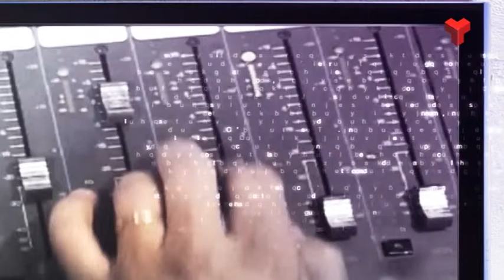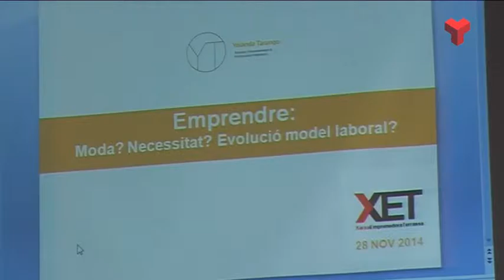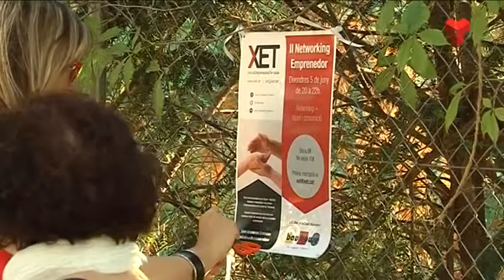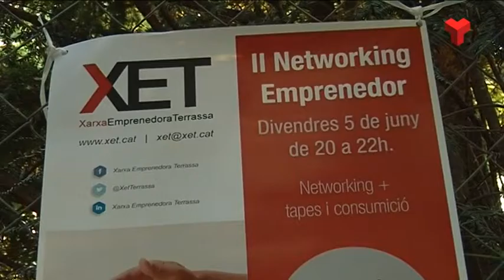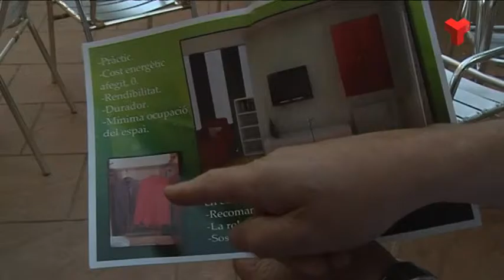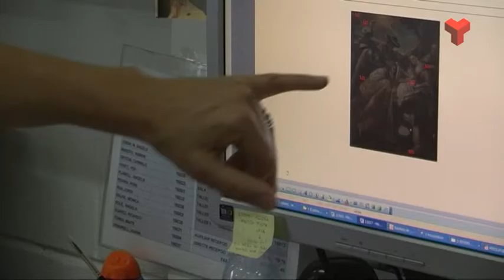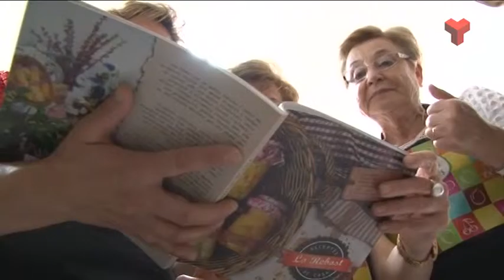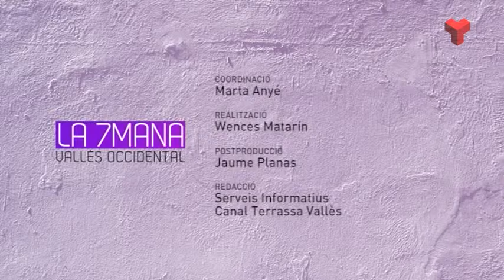La 7mana Vallès Occidental divendres 26-06-2015 de Canal Terrassa